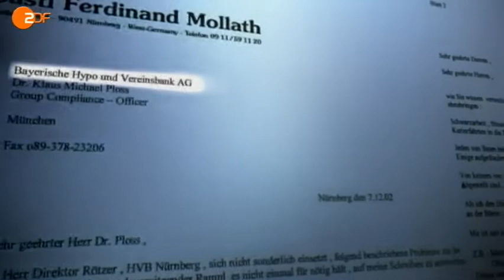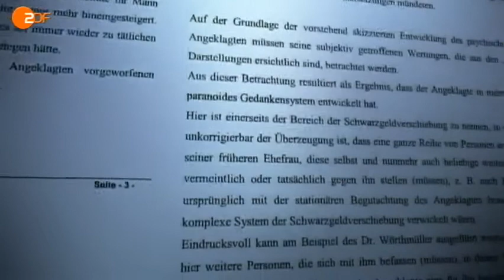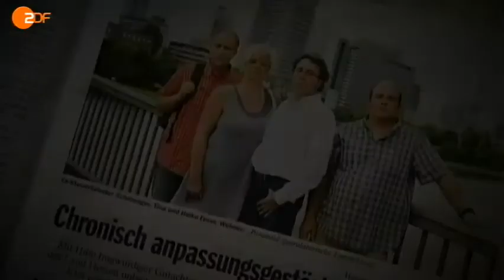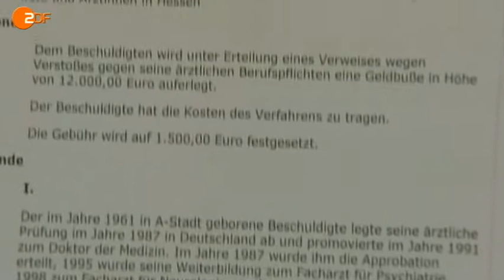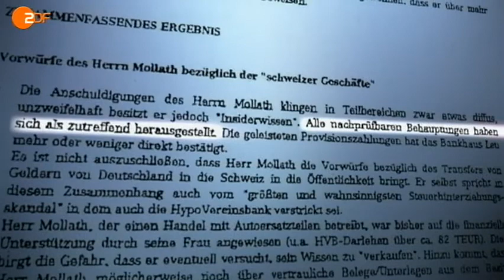ZDF Frontal21 2012-12-04 Der Fall Gustl Mollath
A German man was committed to a high-security psychiatric hospital in 2006 after his divorce, being accused of fabricating a story of money-laundering activities at a major bank by his ex-wife has had his case reviewed after evidence has emerged proving the validity of his claims.